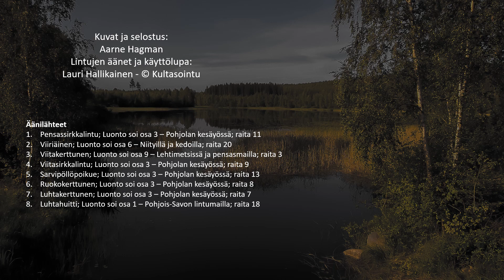Yölaulajaretki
Tällä videolla pääset kuuntelemaan ns. yölaulajia Kuopion eteläpuolella oleville paikoille – tosin vain näin virtuaalisesti.
Retki on totutettu samalla tavalla kuin linturetki Puijolle.

Äänet eivät ole autenttisia siinä mielessä, että ne olisi taltioitu kyseisellä paikalla. Ne ovat kuitenkin sillä tavalla realistisia, että ainakin neljä videolla kuultavista lajeista olen itse kuullut juuri kyseisellä, kuvassa näkyvällä paikalla. Muutkin lajit aika todennäköisesti olisivat kuultavissa sellaisessa ympäristössä, mihin niiden ääni on videolla sijoitettu.

Videon tekemisessä on ollut suurena apuna kuopiolainen luontoäänittäjä Lauri Hallikainen ja siinä on käytetty hänen luvallaan äänitteitä “Kultasointu”- levyiltä.